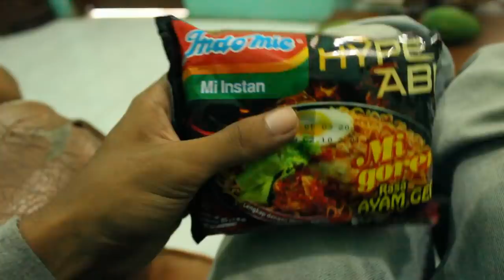Ngerujak Di Rumah Lilik #2 - "Lilik & Slamet Tengkar"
Di Rumah Lilik & Slamet kami pesta pora mangga. Sekuy lur, tonton video yang seru ini. Suwun rek..

ALAMAT KAMI:
Andika BuncAzca